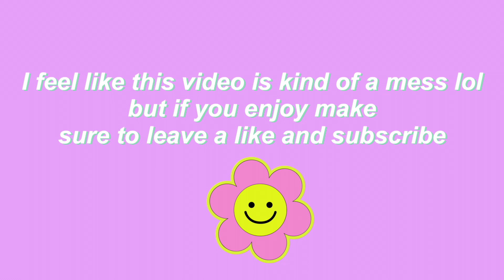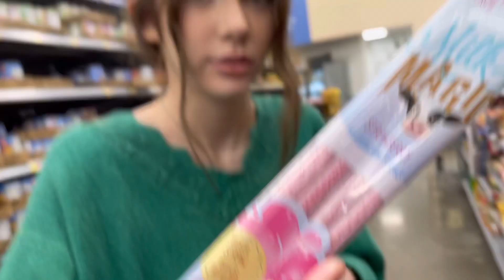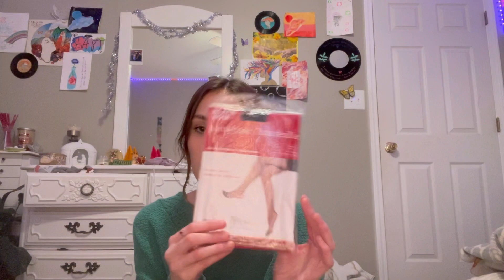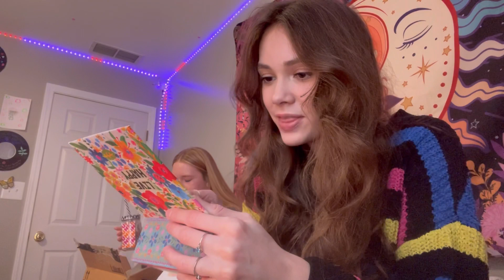Week 2: Winter Break Vlog❄️🫶🏻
Happy new year!!!🥳 I hope this year is incredible for you! Jesus loves you soooo much and so do I! ❤️